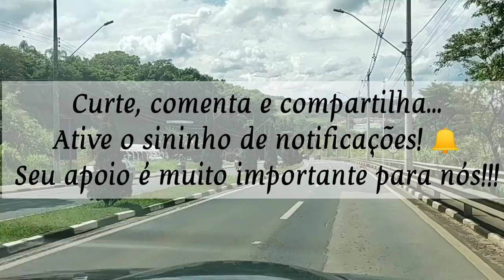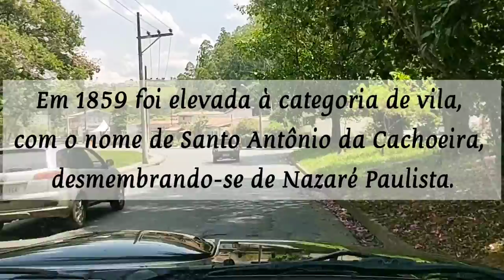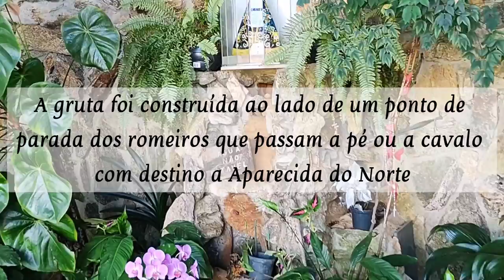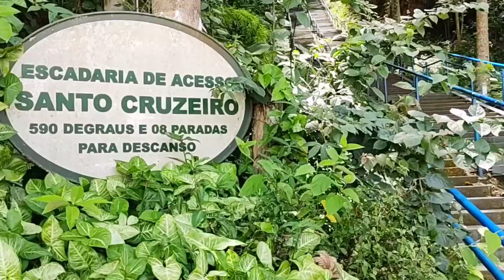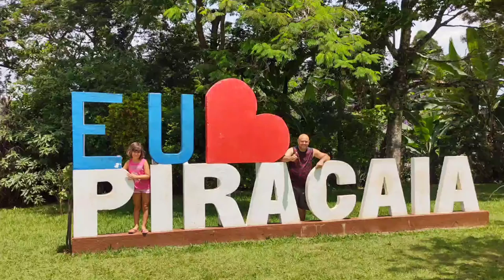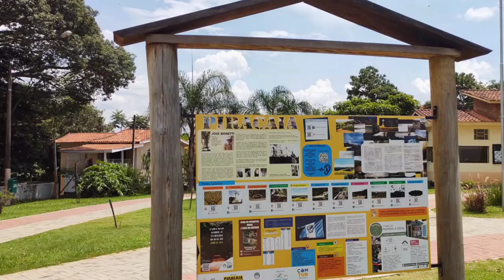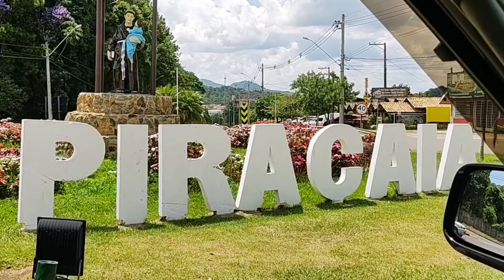Piracaia SP - Nosso passeio pela cidade de Piracaia SP - 2º Temp Ep 3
Nosso passeio agora é por Piracaia, a cidade fica no interior do Estado de São Paulo, a 91 km da capital paulista.

O Estado de São Paulo é dividido em 11 Regiões Intermediárias:
1 - São Paulo;  ✔
2 - Campinas; 💚 bola da vez

Agora, estamos conhecendo a 2º Região Intermediária: Campinas: 87 cidades.
Essa região é composta por 11 Regiões Imediatas:
1 - Bragança Paulista; 💚 bola da vez

Estamos conhecendo a 1º Região Imediata: Bragança Paulista.
Essa região imediata é composta por 11 cidades:
1 - Atibaia; ✔
2 - Joanópolis; ✔
3 - Piracaia; 💚 bola da vez

A 3º cidade que iremos apresentar dessa região imediata é: Piracaia.
Piracaia é a 42º cidade que conhecemos no Estado de São Paulo.
Vem conhecer Piracaia SP.